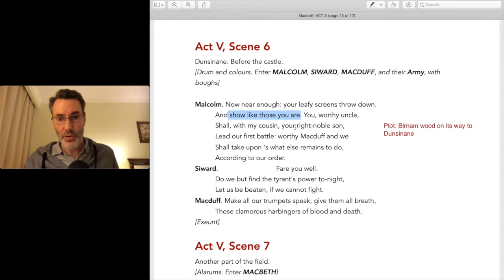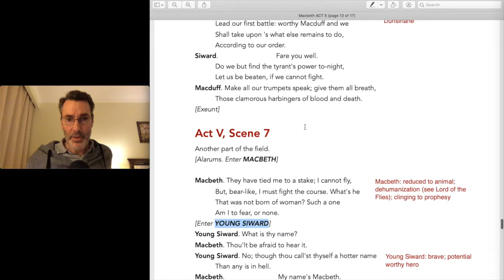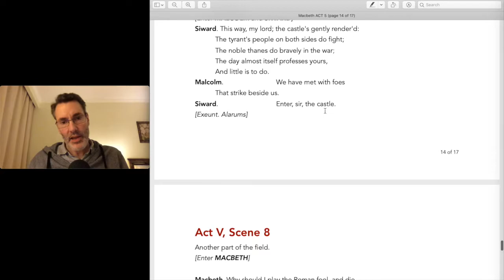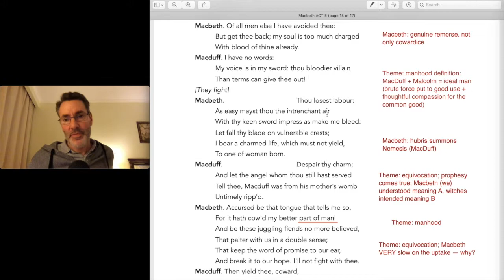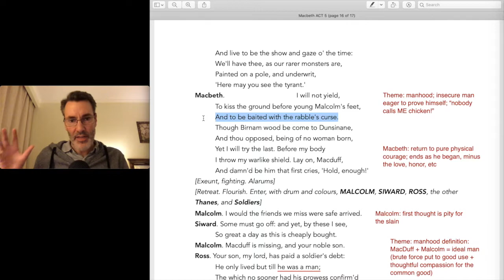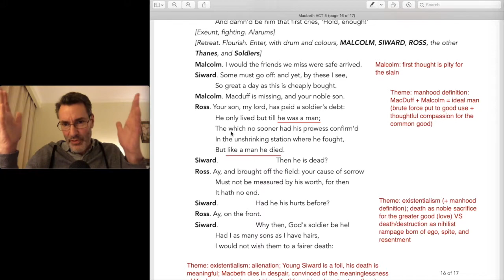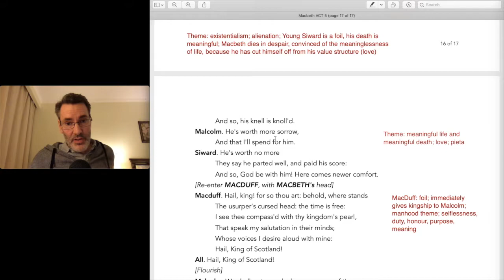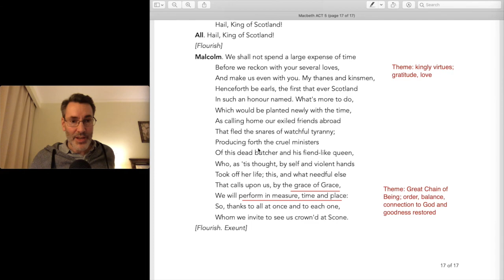Macbeth Analysis Act 5 Scene 6-7-8-9: Full Commentary and Analysis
3) YouTube Super Thanks: click the heart below the video

This video is a line-by-line walkthrough guide for William Shakespeare’s Macbeth: Act 5, Scene 6-7-8-9. NOTE some editions break the final scene into 8 and 9, some don't.

I provide a close reading of the entire scene, including:
— Detailed explication
— Commentary
— Literary analysis

All commentary is supplemented by in-text, line-by-line study notes designed to help students:
— Prepare for general high school and college quizzes, exams, and essays

Video 25 discusses:

PLOT Scene 6:
— Malcolm, Siward and MacDuff + armies arrive at Macbeth’s castle
PLOT Scene 7:
— Macbeth encounters and kills Young Siward; exits
— MacDuff enters, looking for Macbeth and revenge
— Malcolm and Siward enter
— Siward announces that most of Macbeth’s troops have abandoned him, so his defeat is assured
PLOT Scene 8 (and 9, depending on your edition):
— Macbeth encounters MacDuff; Macbeth is afraid because of the witches’ prophecy (beware MacDuff) and guilty/ashamed because Macbeth murdered his family
— Macbeth confidently boasts that MacDuff cannot harm “one of woman born”
— MacDuff replies that he was born by caesarean section, “untimely ripped” from his mother’s womb
— Macbeth says he will not fight Macduff
— MacDuff calls Macbeth a coward
— Macbeth and MacDuff fight, exit
— Malcolm, Ross, Siward, arrive and mutedly celebrate victory while lamenting their losses
— They extoll the virtues of Young Siward’s noble sacrifice
— MacDuff enters with Macbeth’s head
— Malcolm is pronounced king
— Malcolm thanks his supporters and announces restoration of order (Great Chain of Being)

CHARACTER:
— Macbeth
— Macbeth
— Macbeth
— Young Siward
— MacDuff
— Malcolm

THEME:
— Manhood definition: MacDuff + Malcolm = ideal man; brute force put to good use + thoughtful compassion for the common good
— Hubris summons Nemesis
— Equivocation: prophecies all comes true; Macbeth understood meaning A, witches intended meaning B
— Manhood; insecure men eager to prove themselves; “nobody calls ME chicken!”
— Answer to existential crisis and manhood definition: life/death of Young Siward as noble sacrifice for the greater good (love) VS life/death as a nihilist rampage born of ego, spite, resentment, alienation, despair, meaninglessness; Young Siward is a foil, his death is meaningful; Macbeth dies in despair, convinced of the meaninglessness of life, because he has cut himself off from his value structure (love)
— Kingly (worthy hero) virtues: gratitude, love
— Great Chain of Being: order, balance, connection to God and goodness restored